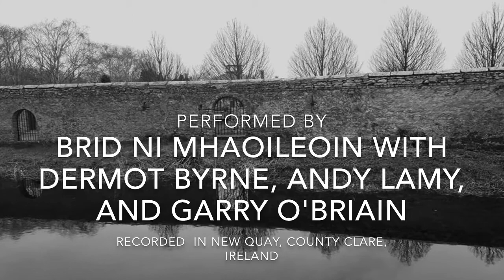The Hudson-Shannon Line performs Cneasu Creachti by Andy Lamy & Grainne Ni Fhoighil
Cneasu Creachti (Healing Wounds aka Where in the World?) performed by Brid Ni Mhaoileoin & The Hudson-Shannon Line with Dermot Byrne, Andy Lamy, and special guest artist Garry O'Briain on March 8th, 2018 in New Quay, County Clare, Ireland. Music composed by Andy Lamy, Original Irish Language Poem by Grainne Ni Fhoighil. This poem was adapted to an Irish language song with some insightful modifications by Brid Ni Mhaoileoin.

Text:
Cneasú Creachtaí
An ghaothe ag aoigíon
Deora báistí
Muir is Oileán
‘S mise ina measc
Scata nua óglaí na seisiúra im chuideachta
Íomhá a mbrí fós feiceaileach ag spraoí
Ó dheas is féidir mo bhrat a scaoileadh
uaim
Go sníomhadh sí díreach thríd
tuillsmaoinntí na dtonn
Laethanntaí ciúine í séibh thar m’anamsa
Laethanntaí eile mar ribiní oilc
Tonntracha tiubhe ag titim ar an bPlassey
Iomaí stoirm ‘tá feicithe aici ‘nois
Claonta le fada ar Charraig na Finise
Í mórlach
Bródúil
Deargaí le h-aimsir
Siúilim ar ais thríd Bhaile Lurgain
Is ann a nochtaíodh dom uaigneas mo chroí
Aghaidh Áranach ní fheicim gan castáil leat
Glór gaelach ní chloisim gan tusa ann
Áilleacht an t-uaigneas
‘S é a mheall mé
Creachtaí cráite gur mian leo cneasú
Ach cá cneasófar iad
Amuigh sa saol?

Healing Wounds
Wind is howling
Tears of rain
Ocean and Island
Me between
Sensing a scatter of seasonal youths
Vigorously playing in their wake
Releasable cloth unwinds in the south
Weaving direct spindles of
remembered thought
On quiet days wrapping calmness
around soul
Others days as ribbons of torn pain
Swollen thick waves pound the Plassey
Many’s a storm she has seen by now
Long years propped upon Carraige na
Fínise
Evident
Proud
Weather beaten red
Walking back through Lurgan village
Spaciously exposing my heart’s
loneliness
Each Araner’s face it is you that I see
Each Irish voice it is you that I hear
Beauty’s loneliness
Enticed by her
Decrepit wounds willing to heal
But where in the wide world
Can they be healed?